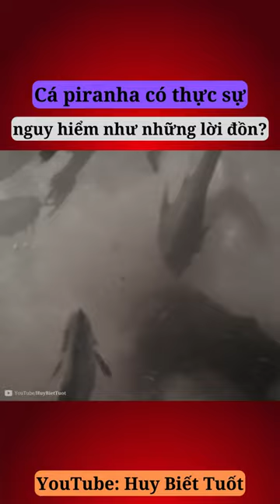Cá Piranha có thực sự nguy hiểm như lời đồn?